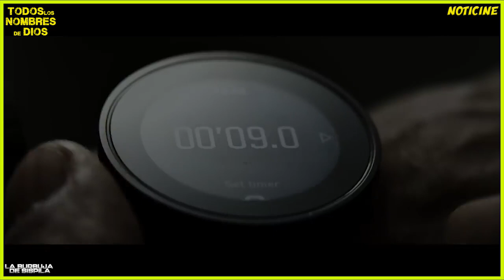Estrenos de Cine: The Equalizer 3 / Todos los Nombre de Dios / Misterio en Venecia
The Equalizer 3:
Robert McCall descubrirá que sus nuevos amigos están bajo el control de
los jefes criminales locales  y deberá convertirse en el protector de sus amigos enfrentándose a la mafia.
Todos los Nombre de Dios:
Tras un atentado, Santi es tomado como rehén por el único terrorista superviviente.  Santi se convierte en una bomba humana caminando por la Gran Vía de Madrid llevando un chaleco cargado con explosivos.
Misterio en Venecia:
Hércules Poirot asiste  a una sesión de espiritismo, donde una adolescente confiesa haber presenciado un crimen,  Poirot deberá  resolver el misterio detrás de este siniestro crimen